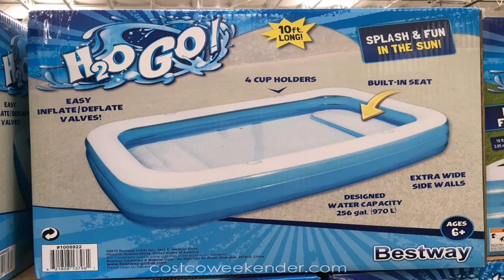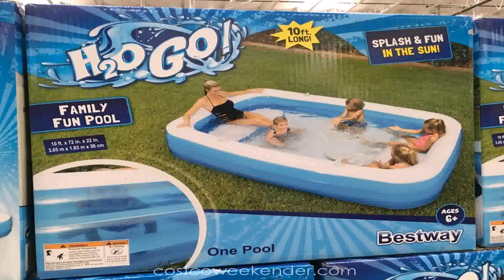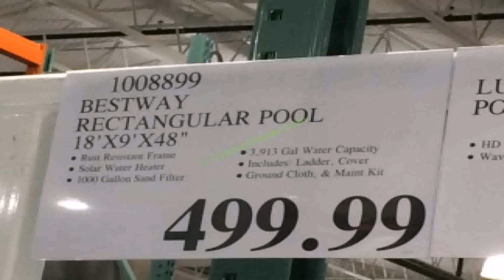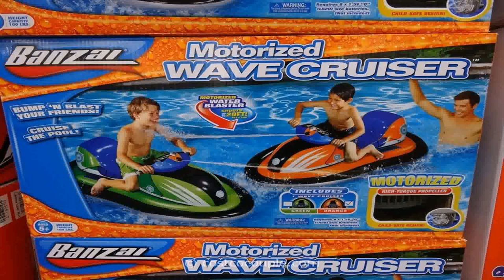Above Ground Pools For Sale Costco